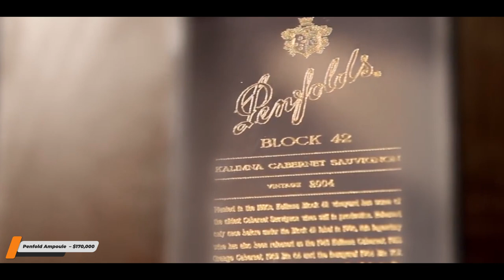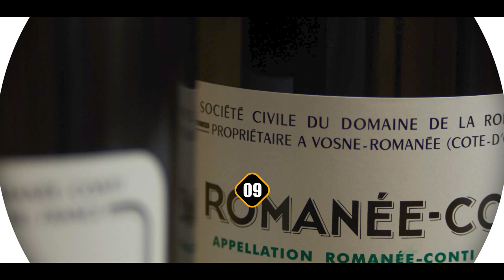The Most Expensive Liquor In The World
Most of the people drink on weekends, and while you are sipping on your beer or whiskey, have you ever thought of what the ultra-rich people, those millionaires, and billionaires?

out there for whom spending money on opulent things might drink? Well, in this video we are going to be sharing the top 16 most expensive alcohols in the world. The list of alcoholic drinks and figures mentioned below have been compiled from various sources around the web.

1. Chateau D’Yquem – $130,000
2. Diamond Jubilee By Johnnie Walker – $165,000
3. The Black Pearl Louis XIII Anniversary Edition –   $165,000
4. Penfold Ampoule  – $170,000
5. The Sapphire Revelation By Bombay – $200,000
6. Dalmore 62 – $215,000
7. Armand de Brignac Midas – $265,000
8. 1945 Romanee-Conti Wine – $558,000
9. Macallan 64 Year Old In Lalique – $625,000
10. Mendis Coconut Brandy VS – $1 Million
11. Diva Vodka – $1 Million
12. Russo-Baltique Vodka – $1.35 Million
13. Henri IV Dudognon Heritage Cognac Grande Champagne – $2 Million
14. Tequila Ley .925 – $3.5 Million
15. Isabella Isely Whiskey - $ 6.2 Million
16. Billionaire Vodka – $3.7 Million